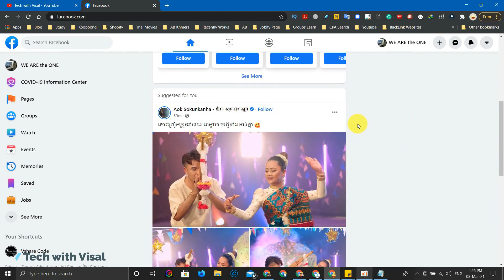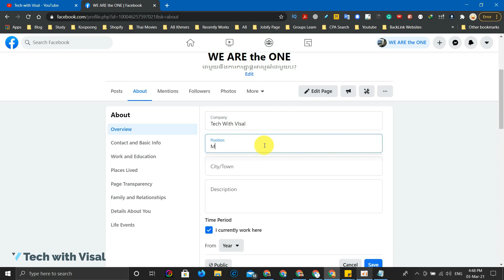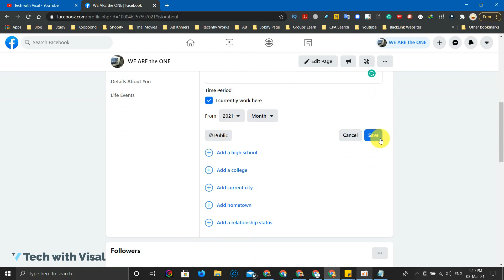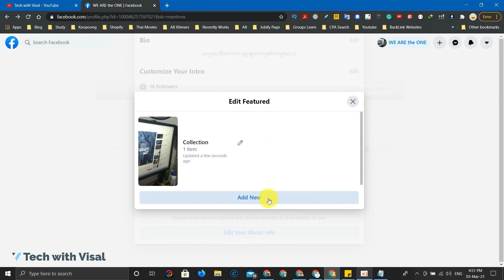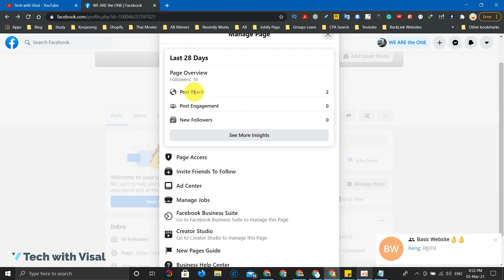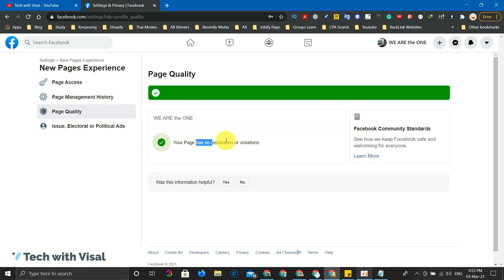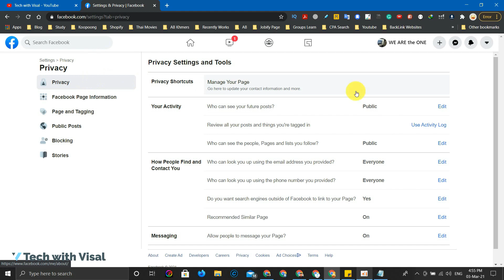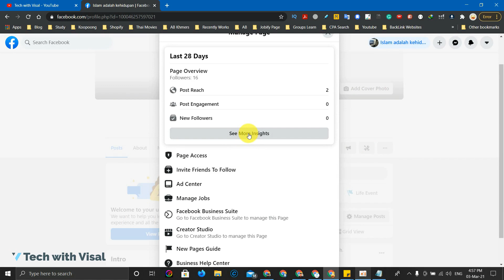Explore Facebook's New Pages Experience | New Profile Fan Pages Features | Change Page Name 2021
You can learn more about how Facebook's New Pages Experience works with a new layout updated. In this updates, Facebook will let users focus more on follower and make page look likes account profile. They want the new page with detail information and engaging more users.

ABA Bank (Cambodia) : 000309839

THANKS IN ADVANCE FOR DONATING!